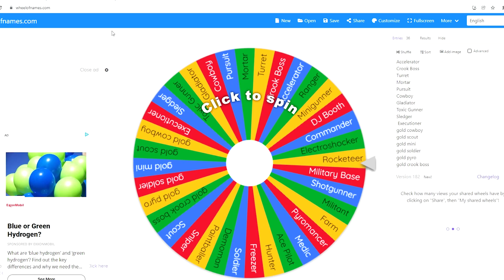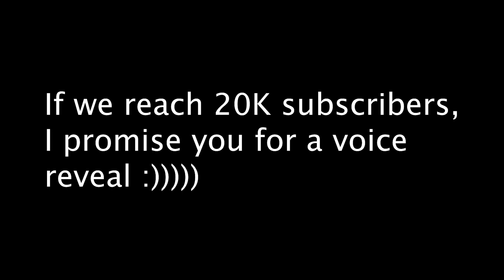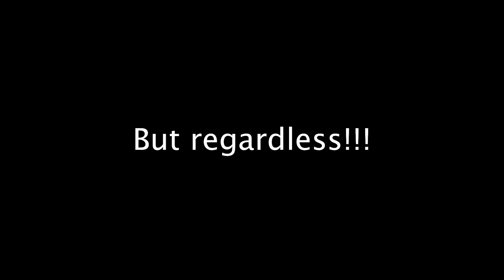Zeezee Rewind 2021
Thanks for such a fun year guys!

❗ JOINING MY DISCORD SERVER=PLAY W/ ME AND BE IN A VIDEO ❗
➤My Discord User: Zeezeebot#2699